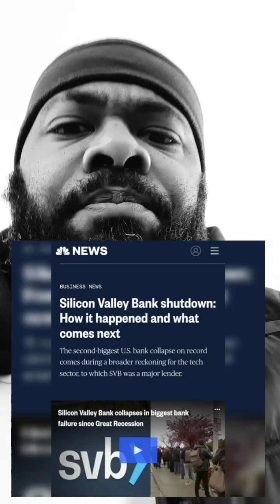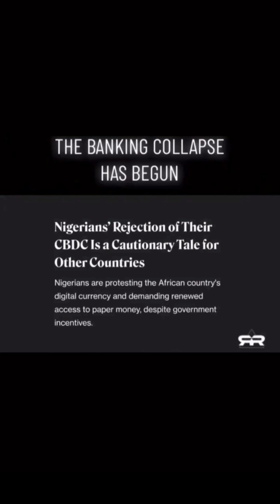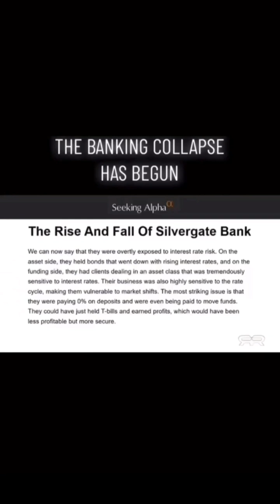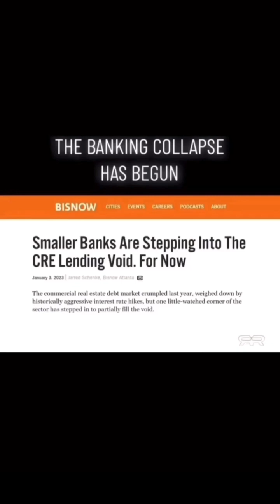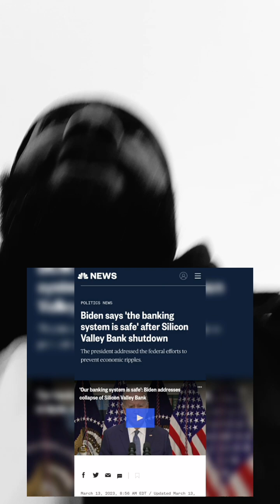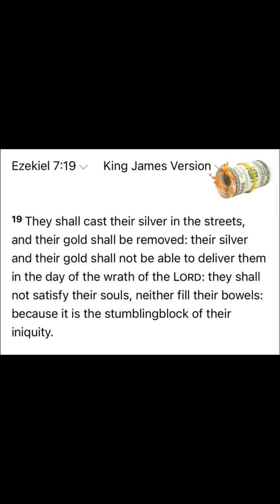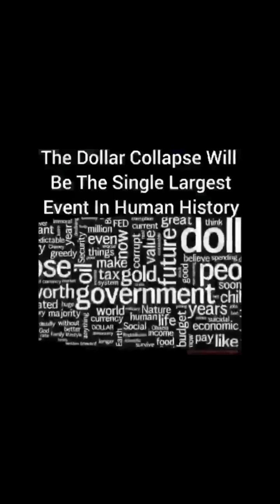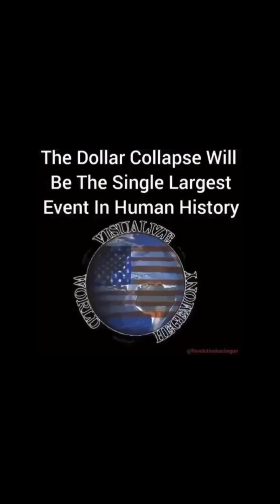Lay Your Treasures In Heaven ☝🏾Bank Collapse Is Bible Prophecy (Walk N Talk Lesson)